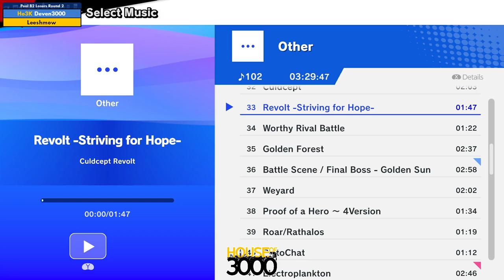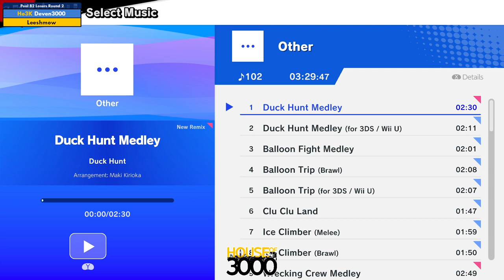Xeno345 Pool B2 Losers Round 2 Deven3000 vs Leeshmow